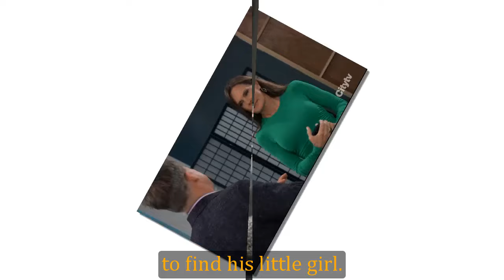General Hospital Shocking Spoilers Ava's escape plan, Avery informs Sonny of the shocking truth